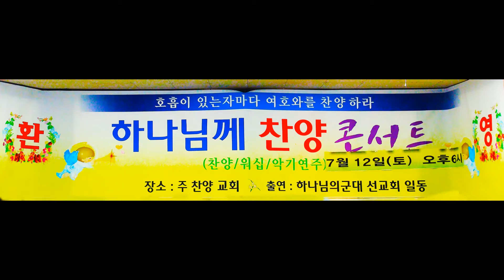류재만선교사 & 심의자권사의 "예수님" 국악찬양 (하나님께 찬양 콘서트/ 하나님의 군대 선교회/ 주찬양교회/ 2014년 7월 12일)